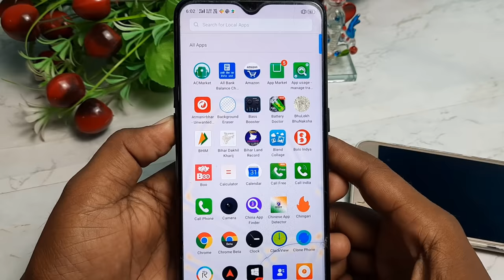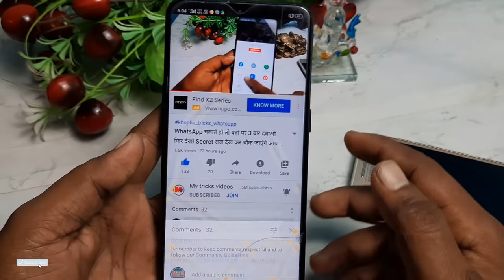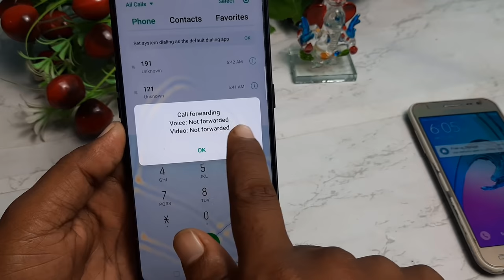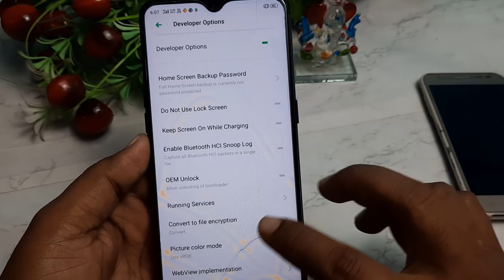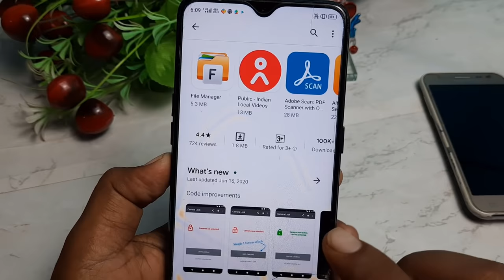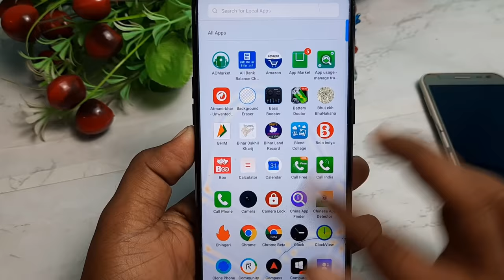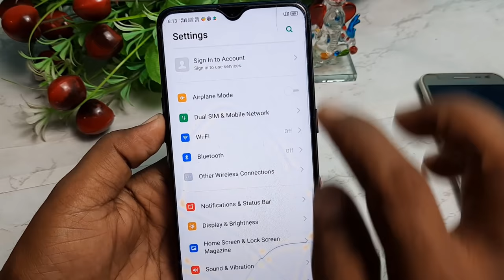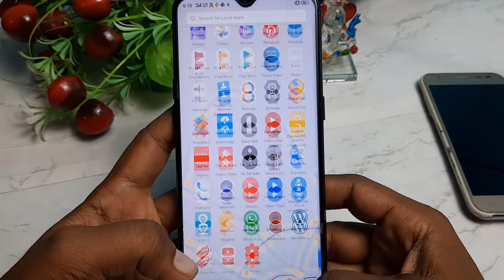फोन Dialler में 6 नंबर को 4 बार दबा खुलेगी। सबकी पोल देख कर चौक जाएंगे|5 unique trick Android mobile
नमस्कार दोस्तों आप सभी का My tricks videos चैनल में बहुत-बहुतगत है और मेरा नाम है रामबाबू कुमार ।  दोस्त दोस्तों इस वीडियो में हमने आपको यह बताया है उनके डायलर के बारे में चार ऐसा खुफिया सेटिंग जिसको आप देख कर चौक जाइएगा और आप जो सोच में पड़ जाएगा कि फोन का ऐसा ऐसा खुफिया सेटिंग आता है और काफी खतरनाक सेटिंग जो है हम आपको इस वीडियो में बताएं 5 ऐसा खतरनाक सेटिंग्स इसका यूज करके आप जो है सब की पोल खोल सकते हैं सब के बारे में जान सकते और अपने कैमरा को जो है ब्लॉक कर सकते हैं साथ ही साथ आप अपने फोन में कॉल फॉरवर्डिंग को भी जो है रोक सकते हैं यह सब हुआ कैसे जाने के लिए पूरी तक देखना पड़ेगा

आपका कुछ हेल्प हो जाये तो मेरा भी हेल्प जरूर करदे
google pay- rk115177-2@okaxis
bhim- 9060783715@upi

👉  *Please*
👉 *Shear*
करें

phone dailer,
hangout dailer,
google dailer,
download hangouts dailer,
android dailer,
google voice dailer,
iphone dailer,